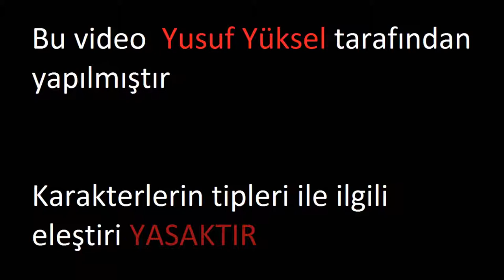İstanbulun Fethi - 1.Bölüm